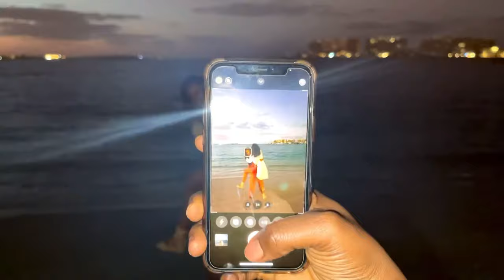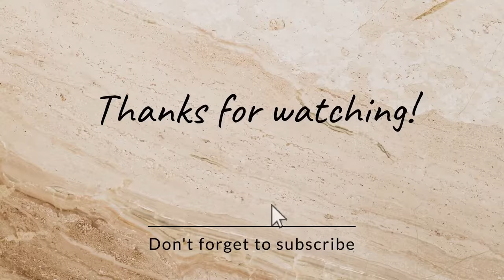FUN SUNDAY AT NAMMOS DUBAI AND FIVE PALM JUMERIAH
It was a fun Sunday with a friend at nammos Dubai And luxurious five palm Jumeriah! We went from nammos and ended up having fun at five palm Jumeriah!

Nammos Dubai is one of the world's most elite restaurants with irresistible sophisticated dishes and electric ambiance and has recently branched out of Mykonos – Greece to join the opulent restaurants at the Four Seasons Resort Jumeriah Dubai.

FIVE Palm Jumeirah Dubai is a luxury lifestyle hotel with 470 rooms and suites which encapsulates all aspects of elegance. Ideally located on the iconic Palm Jumeirah island offering picturesque views of the Arabian Gulf and Marina skyline.

Kindly enjoy the vlog.